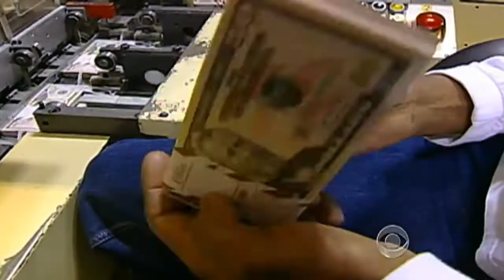CBO: Non-partisan number crunchers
The facts can be hard to come by in Washington, which is why many politicians turn to the non-partisan, number crunchers of the Congressional Budget Office. Whit Johnson reports on the CBO - D.C.'s truth squad.